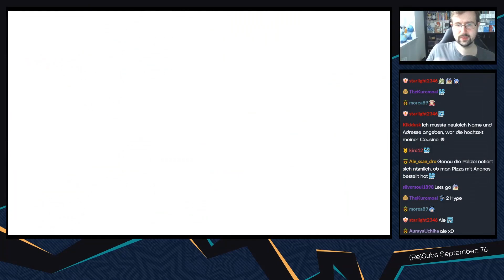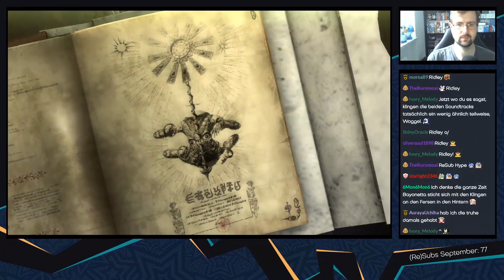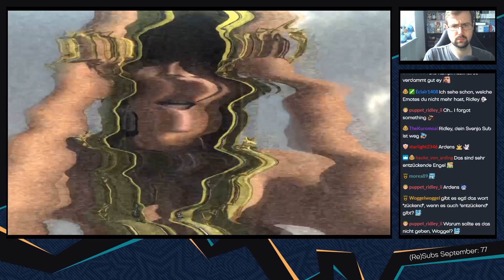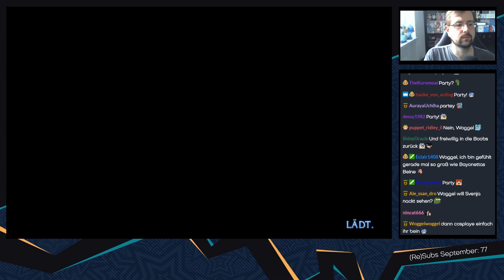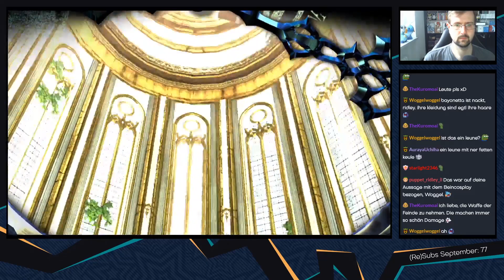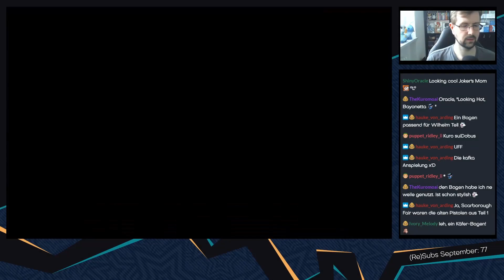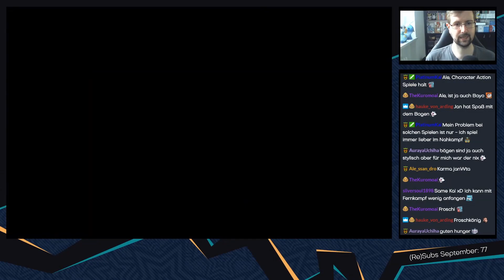Bayonetta 2 [Blind/Livestream] - #06 - Aus der Ferne